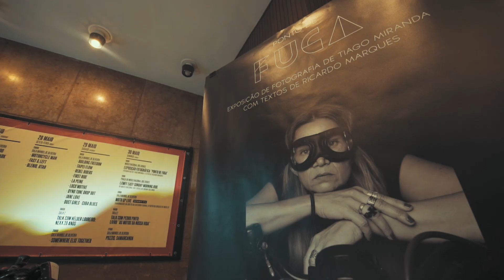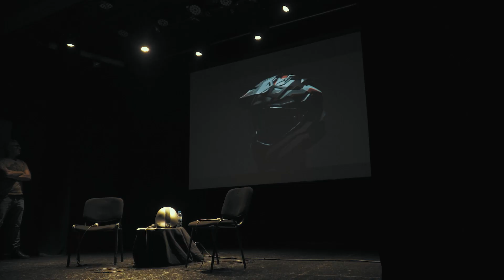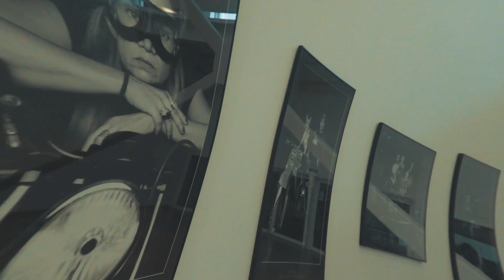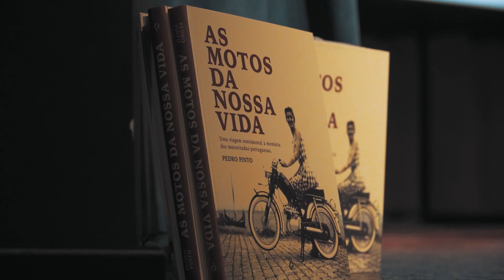Lisbon Motorcycle Film Fest 2021 | The After Movie (Long Version)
Durante 4 dias, a cultura motociclista rodou dentro e fora do Cinema São Jorge em Lisboa. Fica aqui um pequeno resumo. Em 2022 estaremos de volta para a 6ª edição do Lisbon Motorcycle Film Fest, esperemos que sem restrições e limitações.